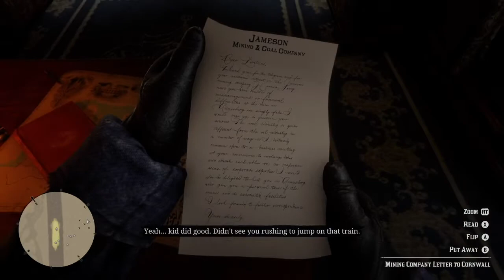Leaving Blackwater (Day 2) - Red Dead Redemption 2 Gameplay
I haven't played this game as much because of my strong interest in racing games.  However, I might play it on and off again depending on what story mode will look like once I get the hang of the game.

If you want to view more Red Dead Redemption 2 playlist video content, click on this link here to view all my gameplay playlist

WhatiFRacing
RealRadman

Thumbnail Photo Credits:  Red Dead Redemption 2 Logo (dreamstime.com)